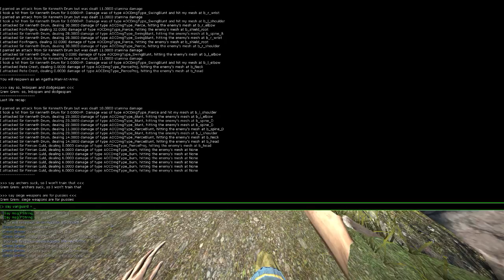Psychopath revisits Training mode